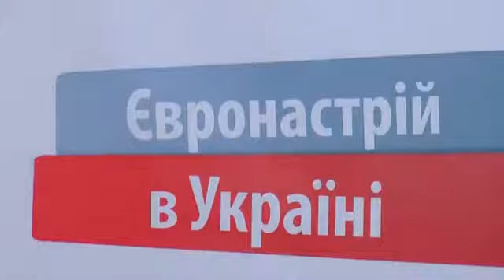Віталій Козловський в проекті iPress ua 'Євронастрій в Україні'